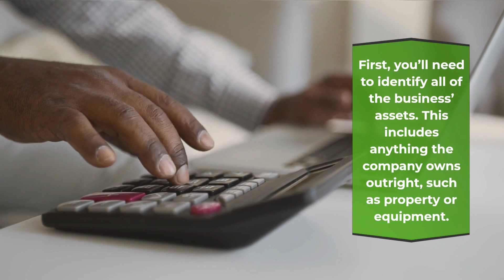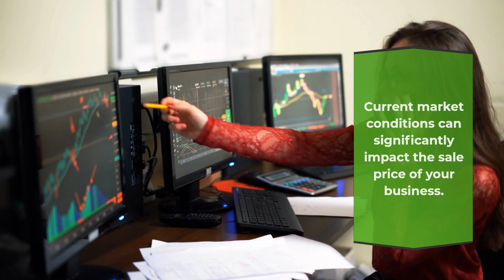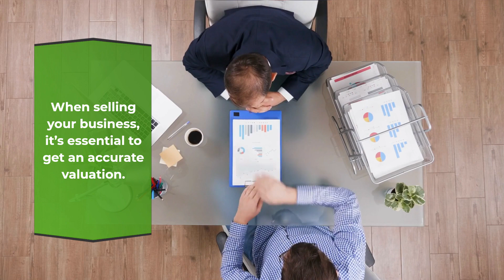David Rennie Explains How To Value Your Business When Selling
If you’re looking to sell your business, you must know how to value it correctly. Several factors go into determining the worth of a company, and experts like David Rennie in Toronto, Ontario, Canada, know if you’re not familiar with them all, you could end up selling for far less than your business is worth. We will discuss the different ways to value trade and help you determine the best option for you.